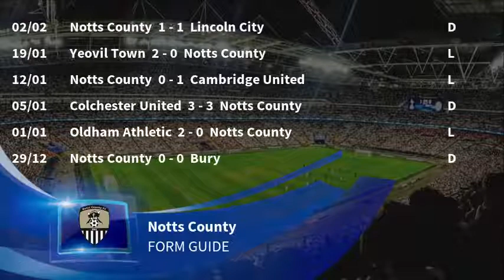Forest Green Rovers vs Notts County Predictions & Preview | League Two 09/02/19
League Two: 09/02/2019. Forest Green Rovers vs Notts County predictions, preview & betting tips.

for the latest odds & to cast your vote.